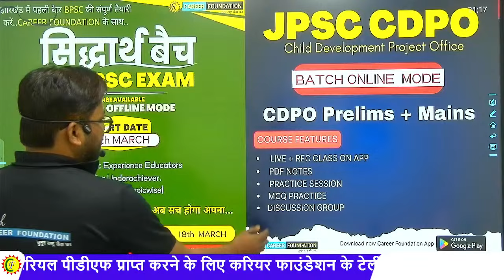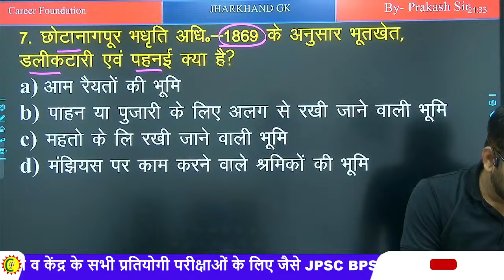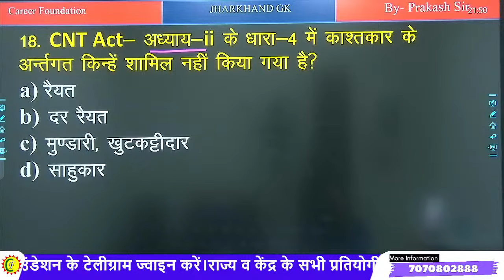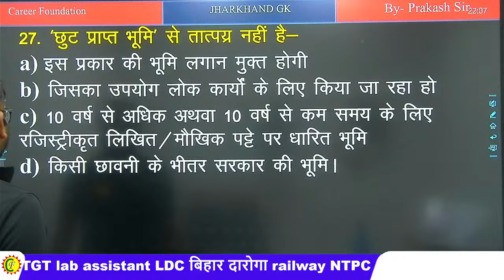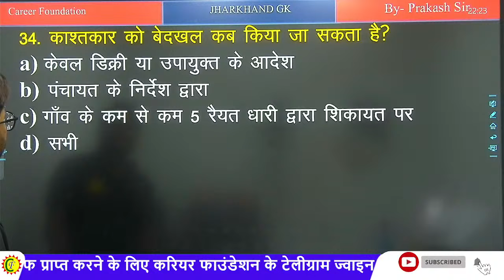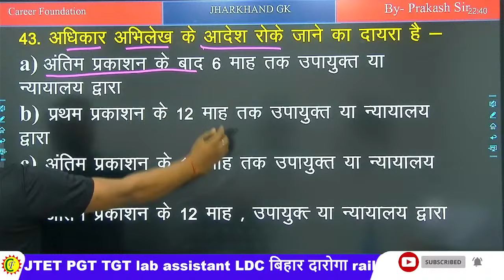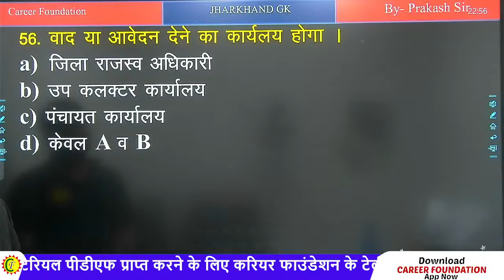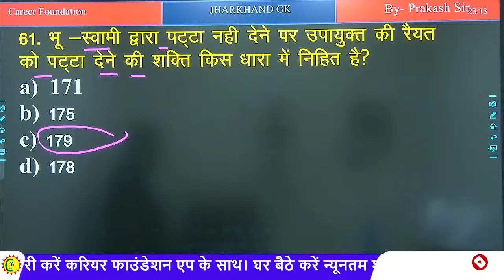CNT and SPT ACT मैराथन क्लास |11th JPSC PT 2024 | COMPLETE REVISION MCQ | JPSC PRACTICE SESSION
TARGET JPSC PRELIMS | JHARKHAND GK | JPSC PRACTICE SESSION | BY PRAKASH SIR

Admission helpline no :- 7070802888 , 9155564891 .
Available paid courses :- UPSC , JPSC ,  BPSC, JSSC CGL , JSSC SI , सहायक आचार्य , LADY SUPERVISOR, CDPO , INTER   LEVEL LDC , SSC GD , JHARKHAND GK SPECIAL BATCH , PGT , TGT , UGC NET ,

⭕️ DISCUSSION GROUP
⭕️ TEST SERIES
You can enroll to CAREER FOUNDATION Subscription and get the following benefits:
1. Learn from your favourite teacher.
2. Dedicated DOUBT sessions.
3. One Subscription, Unlimited Access to Live Online Classes and Videos.
4. Real-time interaction with best-in-class teachers.
5. You can ask doubts in live online classes.
6. Limited students in each Class.
7. Download the videos & watch them offline.